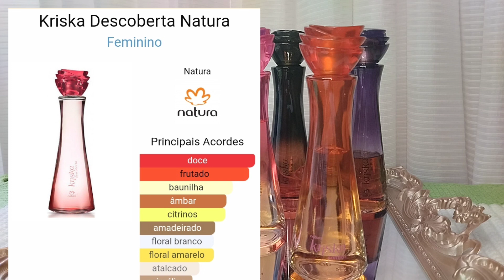7 PERFUMES DA LINHA KRISKA DA NATURA!!! 💐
Minha coleção de perfumes Kriska da Natura!

🌷Para comprar Natura com desconto de 15% use o cupom: ABRIL,  válido até o dia 30 de abril de 2023. No link abaixo 👇👇👇